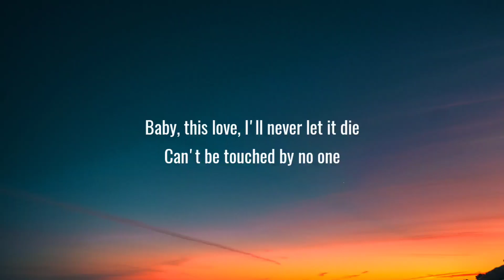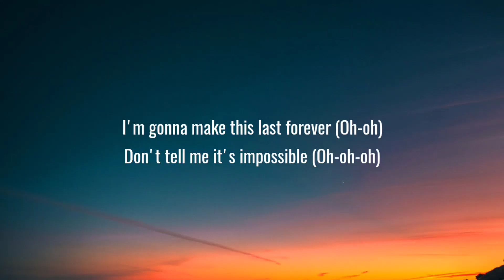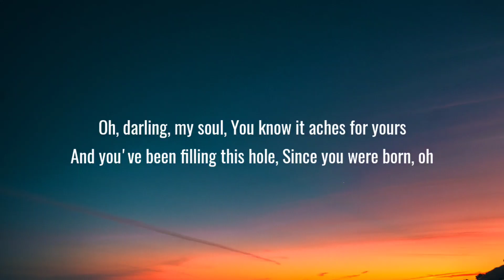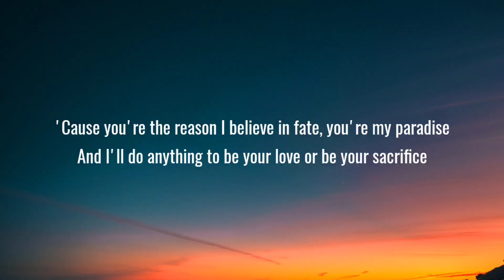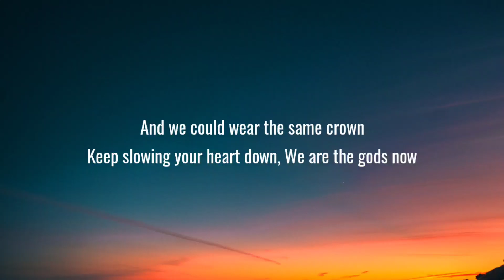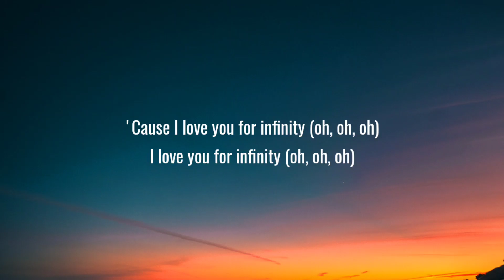Jaymes Young - Infinity (Lyrics)